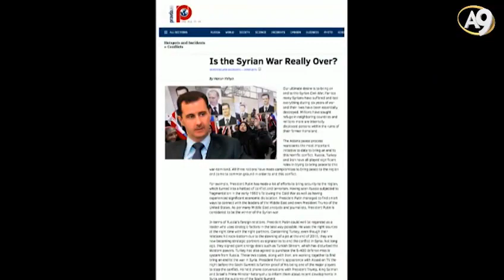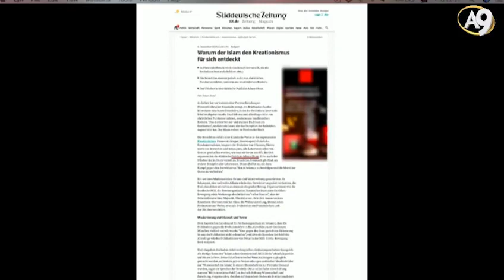Adnan Oktar'ın Ülkeleri Barıştıran Yazıları